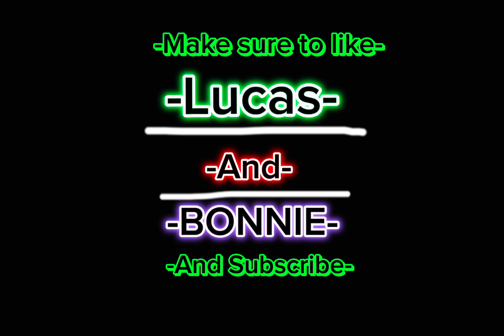My new new intro